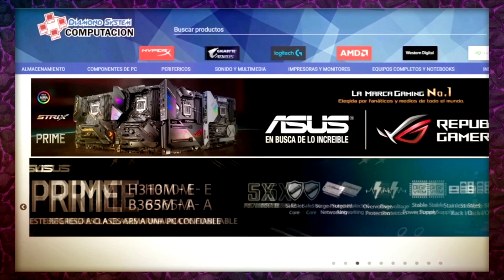👊 El Splash Más Bizarro Del Último Championship 👊 WEENIE Con HARANA?! | Magic Arena Standard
Mazo
2 Adversario intrépido (MID) 25
4 Senda de Bordeagujas (ZNR) 263
4 Cueva del dragón de escarcha (AFR) 253
4 Cátaro brutal (MID) 7
2 Llanura (VOW) 398
2 Centinela de orosolar (MID) 37
2 Postura valerosa (VOW) 42
4 Senda de Aticoenramado (ZNR) 258
2 Capellán de dádivas (MID) 13
4 Cultivos descuidados (MID) 265
4 Reidane, diosa de los dignos (KHM) 21
2 Adeline, cátara fulgurante (MID) 1
1 Valle de los desprendimientos (MID) 266
4 Velo de piel de serpiente (STA) 57
4 Senda de Cumbrerriscos (ZNR) 261
1 Escudo de Sejiri (ZNR) 37
4 Thalia, guardiana de Thraben (VOW) 38
4 Aspirante a luminarca (ZNR) 24
1 Paso del atardecer (VOW) 266
4 Halana y Alena, compañeras (VOW) 239
1 Enfrentamiento de los escaldos (KHM) 229

Sideboard
2 Postura valerosa (VOW) 42
2 Espíritu fugaz (VOW) 14
3 Fantasma de aerorruina (ZNR) 39
1 Fantasma de aerorruina (ZNR) 39
2 Círculo de confinamiento (VOW) 7
4 Agujero portátil (AFR) 33
1 Enfrentamiento de los escaldos (KHM) 229